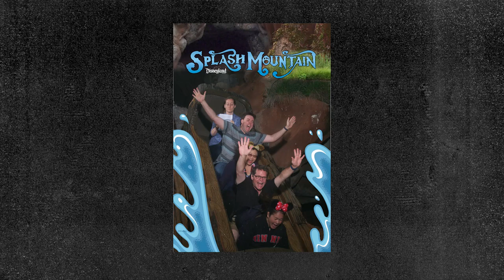The Microscopists interviews Laura Waller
#58 — Laura Waller is Professor in the Department of Electrical Engineering and Computer Sciences at UC Berkeley. In this episode of The Microscopists, Laura joins Peter O'Toole to talk about how she got interested in optics and engineering and what it's like to run a lab. She also talks about her unusual extreme reading hobby, which has seen her read scientific papers atop mountains, on an elephant, and in zero gravity!